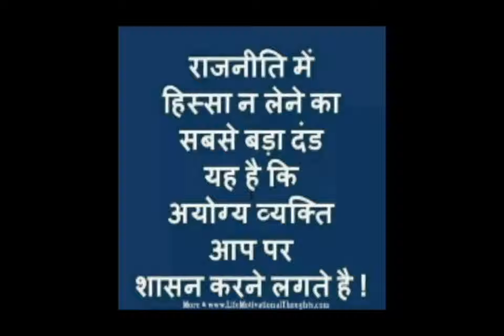Why you should vote? every vote counts I Power of vote I General Election 2019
Hi
In this video, you will see
If you want to get best government, than use your voteindia.